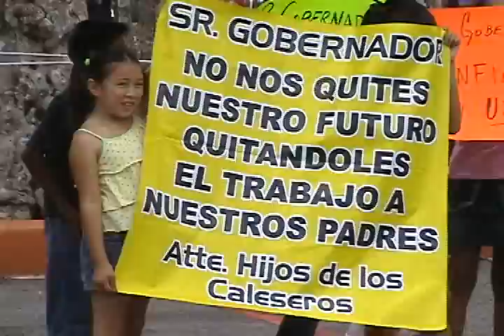juan carlos reunin y proroga a caleseros.wmv